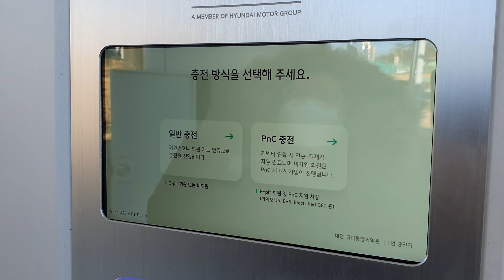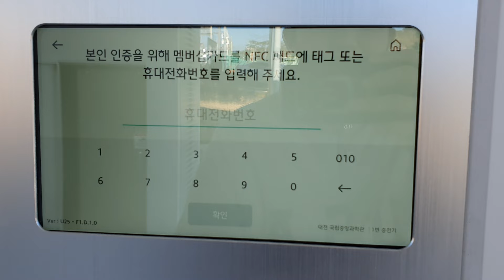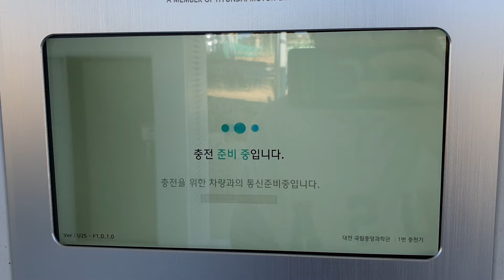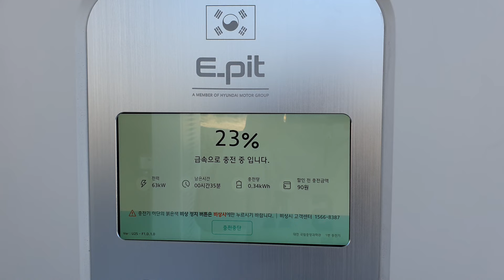대전 현대Epit 충전소 이용후기 ( EV6 충전 / 대전 이피트 충전소 / 대전국립중앙과학관)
대전국립중앙과학관 E-pit 충전소 이용하고왔답니다.
처음사용해보는 현대Epit 가입도 간단 충전도 간단해서 좋았고
무엇보다 충전속도가 후덜덜 ...

아파트에서 10시간씩 충전했었는데
Epit에서는 30분만에 충전이 되어 놀랐습니다.
앞으로도 전기차의 발전은 무긍무진할듯

대전에도 Epit 충전소 생겼으니
전기차타시는분들은 이용해보세요 ^^

음악
vietra - in love